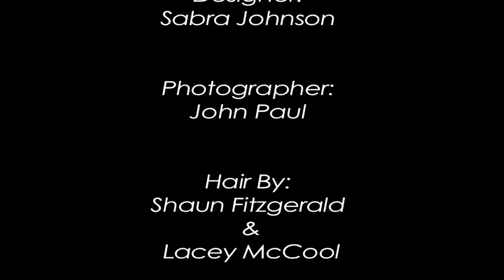Sabra Johnson Burlesque Fashion Line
Designer Sabra Johnson's Burlesque Lingerie Line. Filmed at Swan Dive, Austin TX in conjunction with Austin Fusion Magazine.

Photography By: John Paul

Hair: Shaun Fitzgerald & Lacey McCool

Make up: Emily Taylor Hobbs
Videographers: Krystal Malloy & Mark Martich

Producer: Matt Cook

02/02/2012